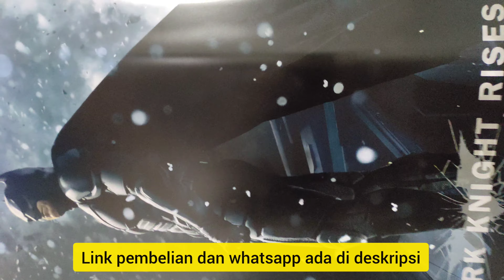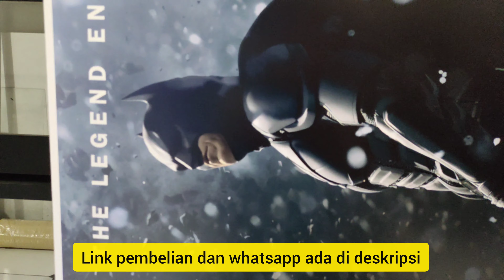Jual Poster film Batman The Dark Knight Rises kualitas premium, tahan air, kuat dan tahan lama